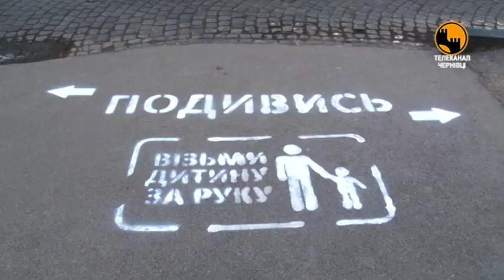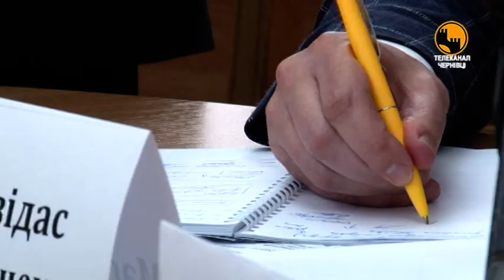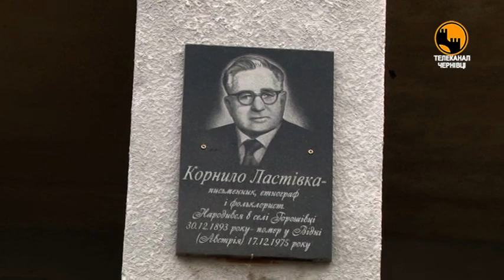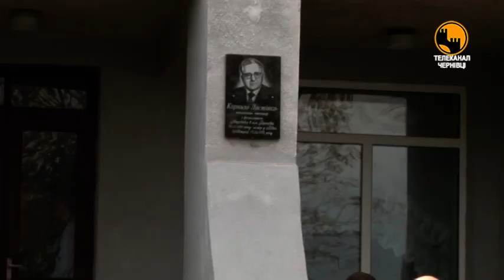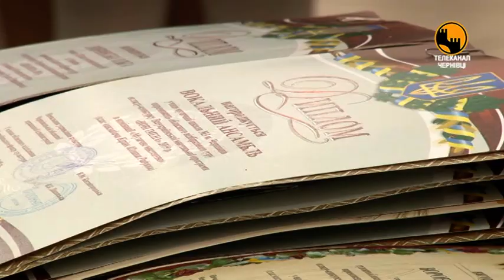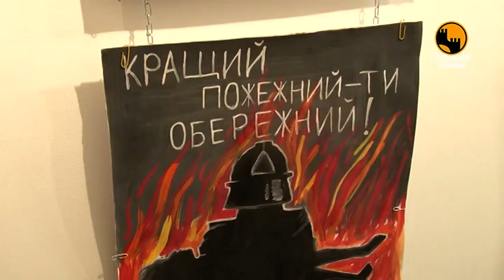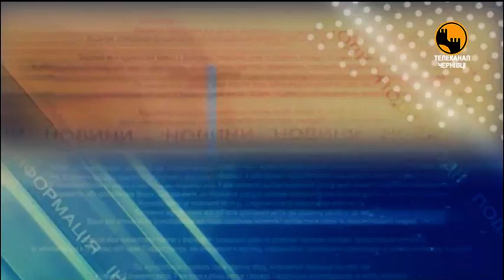Чернівецький репортер - 15 травня 2019